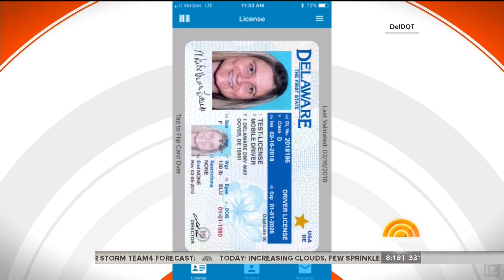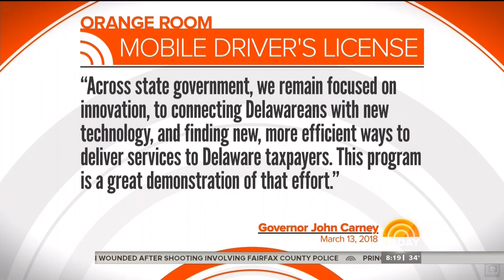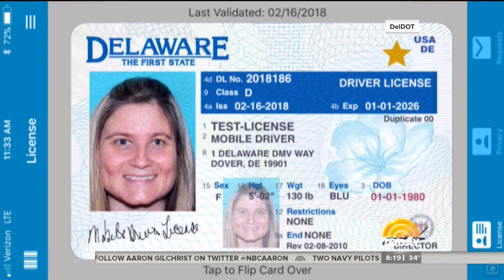WRC HD 20180315 0817